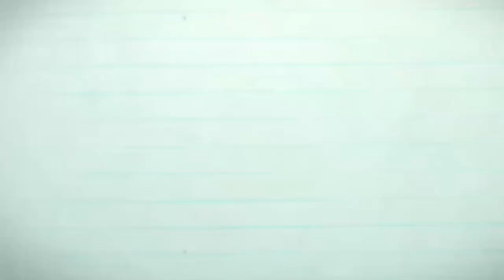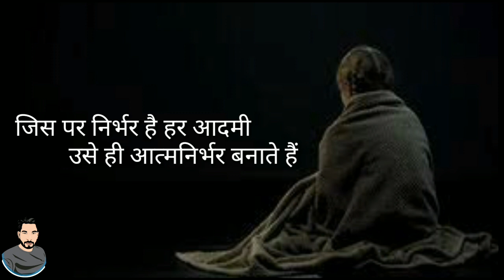महिला सशक्तिकरण | आत्मनिर्भर | poetry plaza | pawan kumar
# poetry plaza
# pawan kumar

✍️ comment down your valuable words in the comment section. I love to read and reply each comment.

Regard
Poetry plaza
©  copyright poetry Plaza disclaimer- some content are used for educational purpose under fair use. copyright disclaimer under section 107  of the copyright act 1976  allowance is made for" fair use"  for purposes  such as criticism comments, news reporting, teaching, scholarship and researches fair use is  a use permitted by copyright Statute that might otherwise hi infringing not profit, educational or personal use tips the balance in favour of fair use. all credit for copyright material used in video goes to respected owner.

# urdupoetry
# latestpoetry.